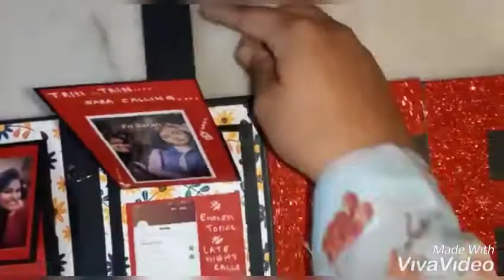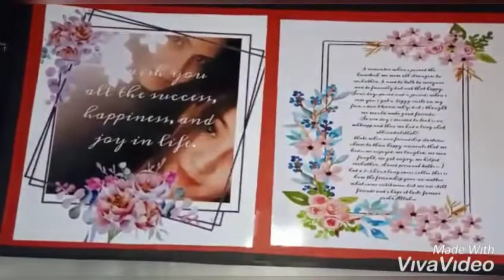CUSTOMISED LETTER CARD By Akshata Hedda | Birthday Card for best friend | Friendship day card ideas